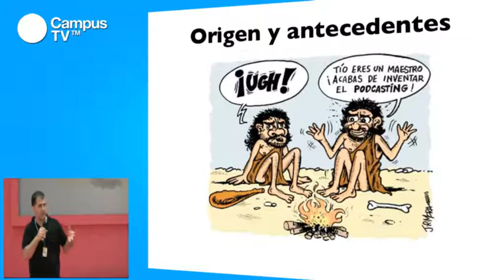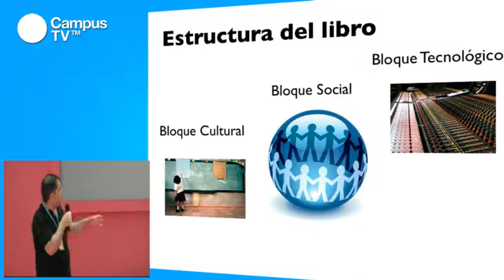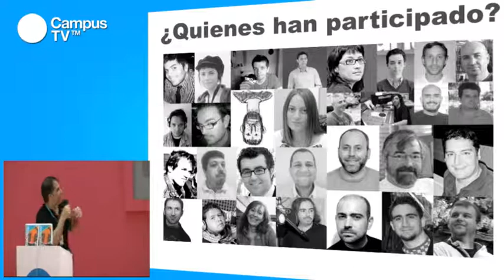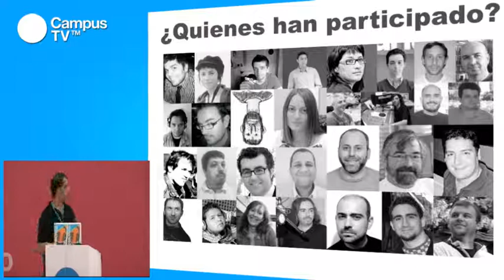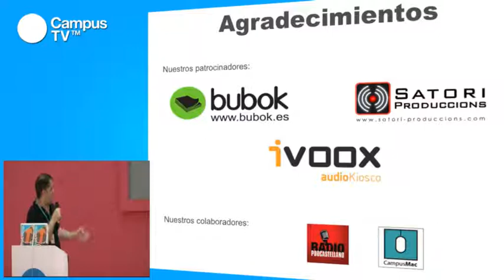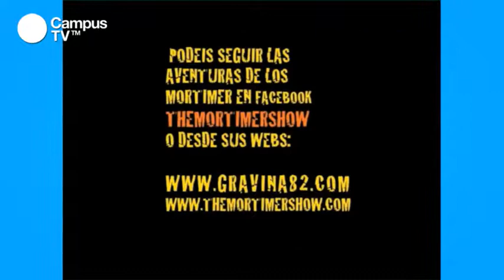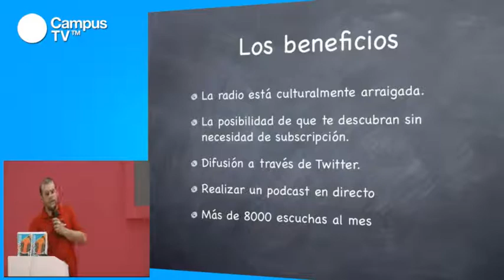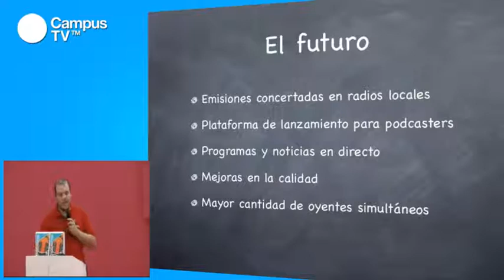CPES15 - Asociación de podcasts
Creatividad